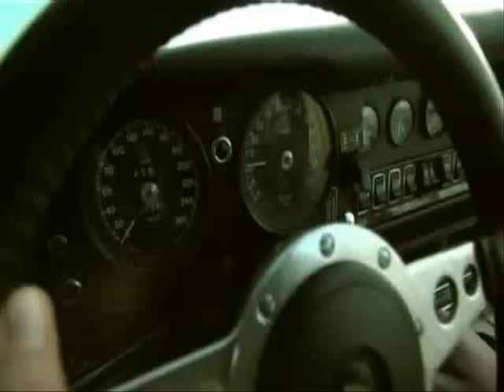Scooter - One (Always Hardcore) (Spanish Sub)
Traducción al Español de esta canción de Scooter hecha por mi.